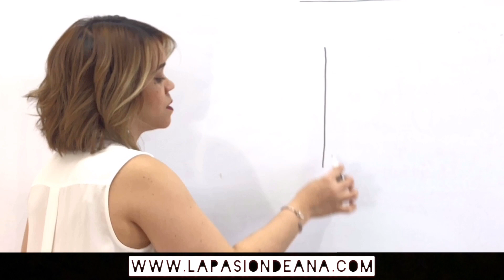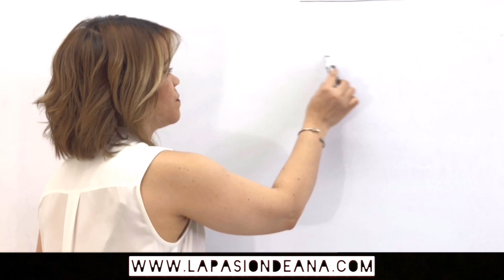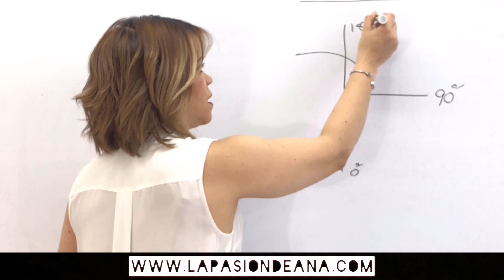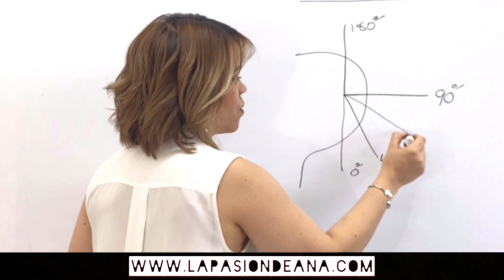Cualidades para SER un ESTILISTA PROFESIONAL (Parte 2) - ✂️ Curso Técnicas de Corte #02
En este tutorial aprenderás. Manejo de peine y la tijera, ¿Qué son las Secciones?, Over Direction, Tu Posición Corporal y La Tensión que debes hacerle al cabello en el momento de realizar cualquier tipo de corte. Mejor Estilista del Mundo.

Tijeras japonesas Hitachi de acero inoxidable Pro

GRATIS paso a paso, Las 3 TÉCNICAS DE CORTE para REALIZAR cualquier CORTE DE CABELLO.

Aprenderás desde lo más FÁCIL a lo más complicado.

Grupo de Whatsapp está lleno
Aquí te dejo el Grupo de Telegram

✅ ¿Puedo obtener también consejos sobre cómo perfeccionarme en la peluquería?